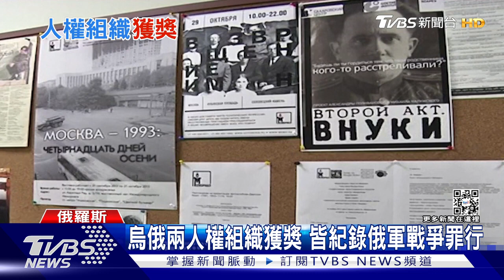和平獎揭曉! 白俄人權領袖.烏俄兩組織同獲獎｜TVBS新聞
今年諾貝爾和平獎，台灣傍晚5點揭曉，由白俄羅斯人權組織領袖【畢亞利亞茨(念磁)基】(Ales Bialiatski)，以及烏克蘭、俄羅斯兩個人權組織，共同獲獎。【畢亞利亞茨基】向來是白俄強人總統的反抗者，另外烏俄兩個組織，對記錄戰爭罪行有所貢獻而獲獎。先前奪獎大熱門的澤倫斯基，最終沒有得獎。